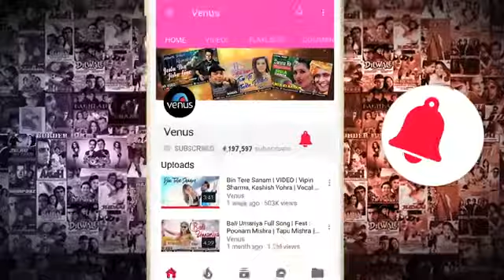Hindi gana border making video Sandesh se aate hai ghar kab aaoge 2021 super